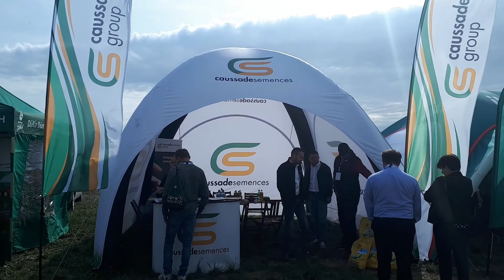IV Narodowy Dzień Mlecznej Fermy w Kombinacie Rolniczym Kietrz | Caussade Semences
Krótkie podsumowanie IV Narodowego Dnia Mlecznej Fermy. 🐄🐮 Bardzo się cieszymy, że mogliśmy się znowu z Wami spotkać i porozmawiać o uprawie 🌽 kukurydzy na kiszonkę. Dziękujemy za odwiedziny i zainteresowanie hodowlą CaussadeSemences. Do zobaczenia na kolejnych spotkaniach w całej Polsce 🙋‍♀️🙋‍♂️